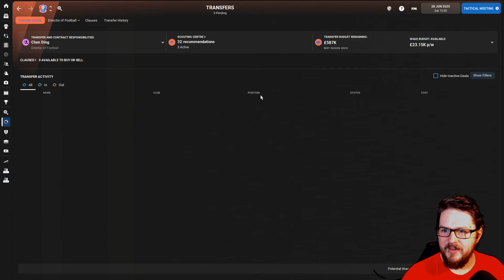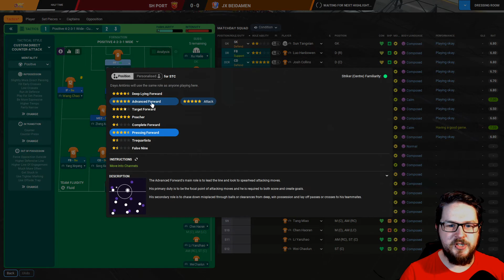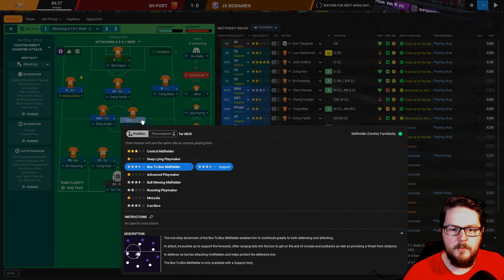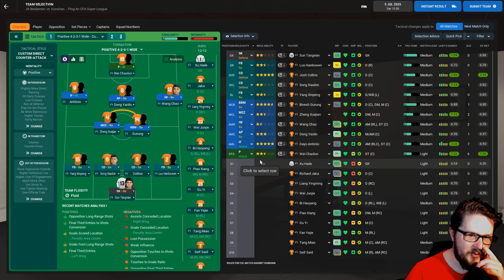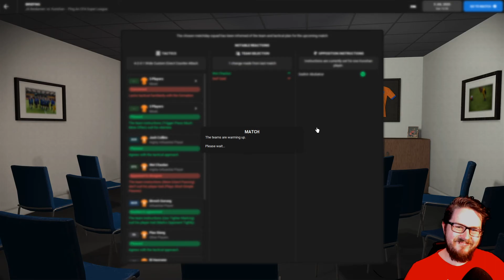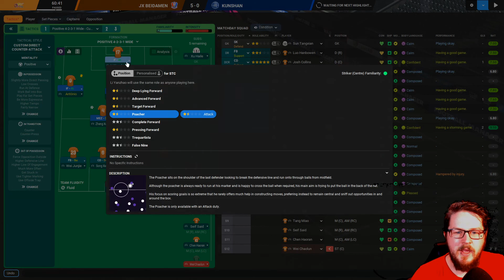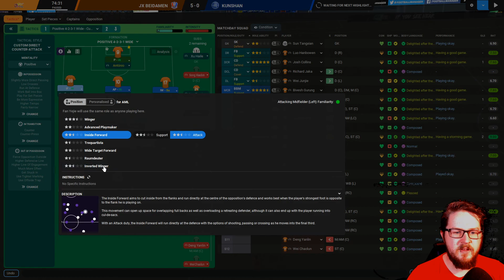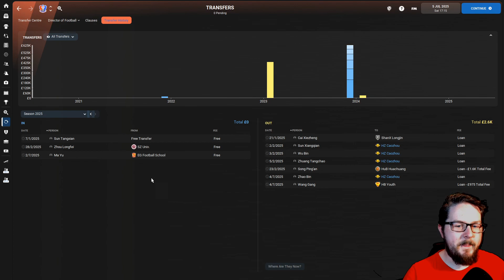THE JOURNEYMAN | Ep. 9 - WE ARE ACTUALLY GOOD AT FOOTBALL? | JX Biedamen | FM22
Are we actually good at football? Maybe not but we are doing better than I could have ever hoped!

Like, Sub and Comment for good luck!

Clubs so far:

Club 1: Curzon Ashton (P:55 W:31 D:11 L:13)
Club 2: BFC Daugavpils (P:41 W:15 D:5 L:21) (1 Latvian Cup)